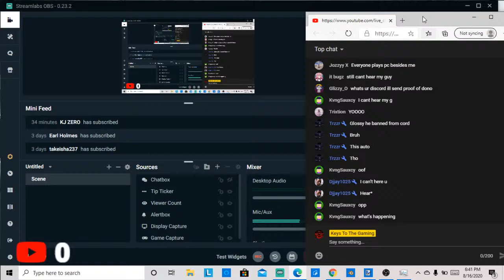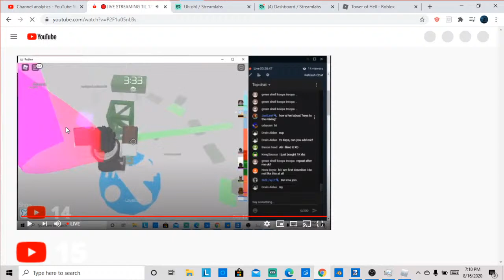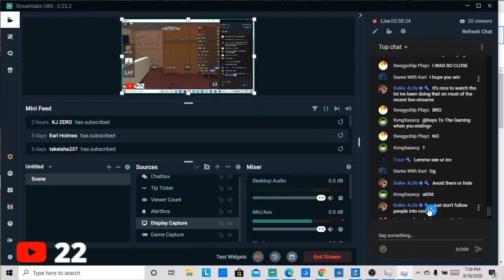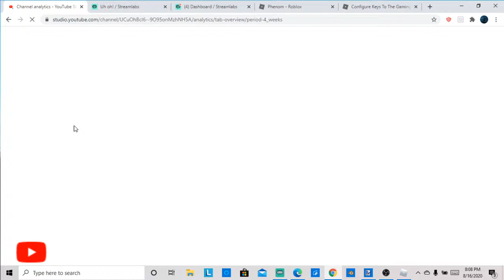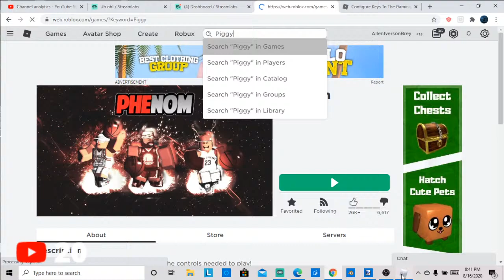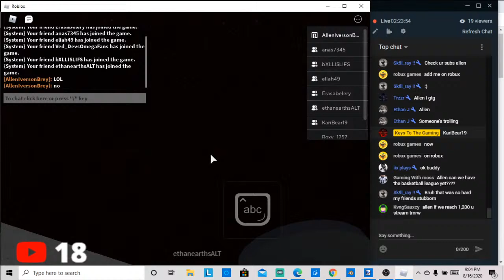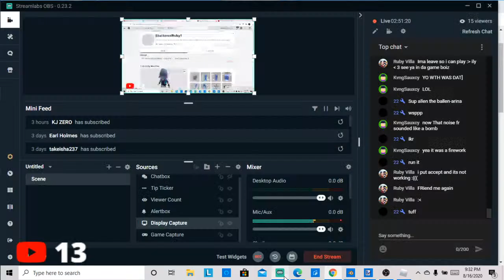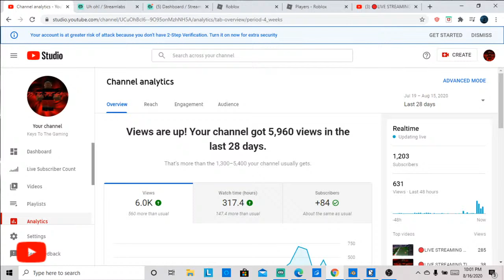🔴LIVE STREAMING TIL 1200! EVERY 10 SUBS WILL BE A GIVEAWAY!🔴